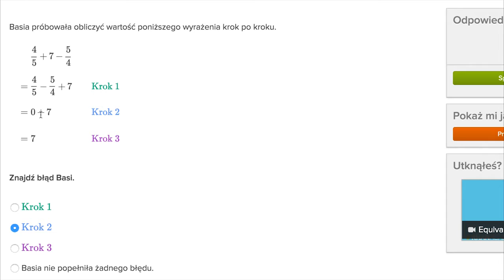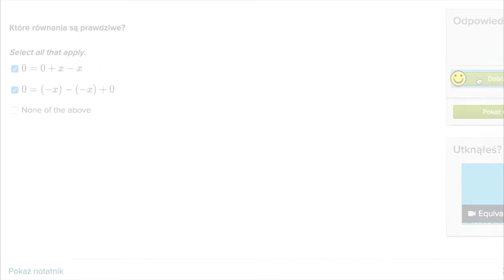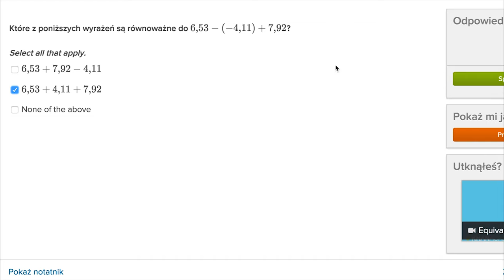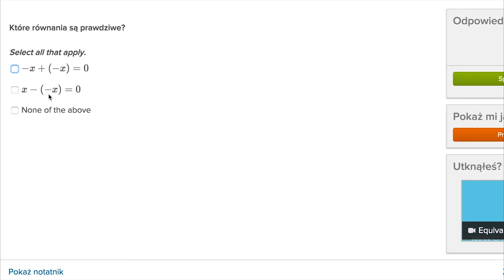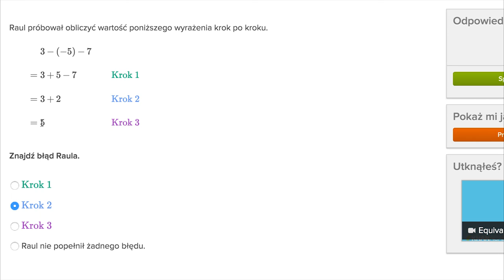Przekształcanie wyrażeń zawierających dodawanie i odejmowanie liczb ujemnych